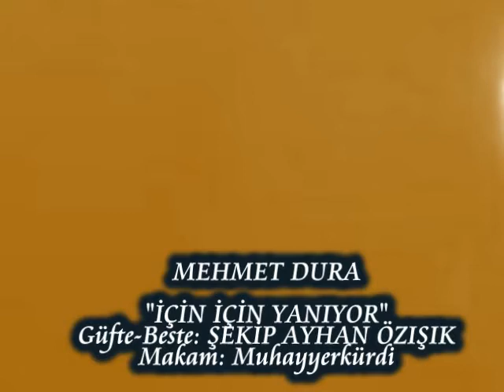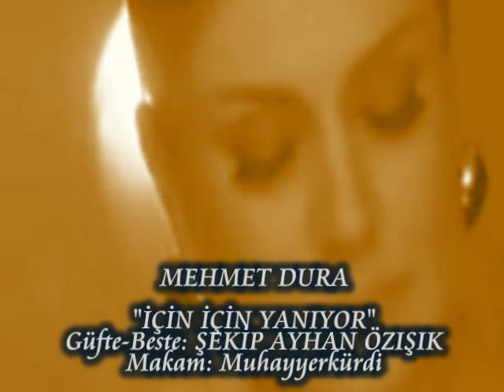MEHMET DURA-"İÇİN İÇİN YANIYOR"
GÜFTE-BESTE: ŞEKİP AYHAN ÖZIŞIK
MAKAM: MUHAYYERKÜRDİ